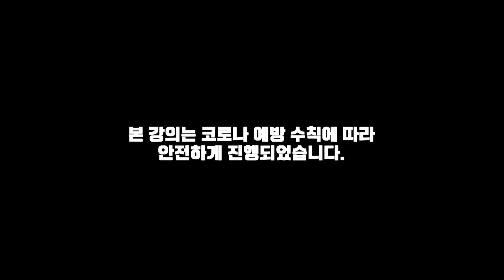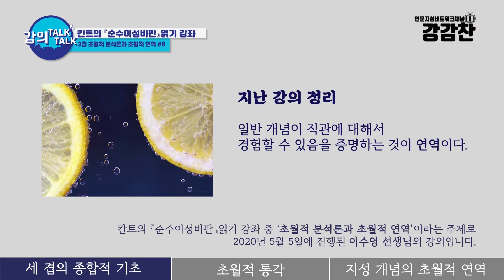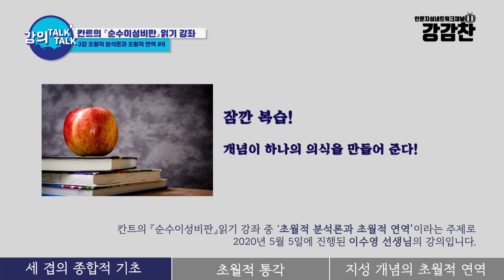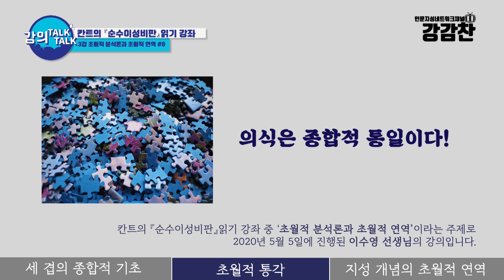[칸트강좌] 『순수이성비판』 읽기 - "초월적 분석론과 초월적 연역" 3강 #8 | 이수영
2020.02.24에 진행된 이수영 선생님의 "칸트의 『순수이성비판』 읽기 강좌 3강 초월적 분석론과 초월적 연역 8부 강의입니다. ( 현장잡음이 있을 수 있으니 양해바랍니다^^ )

*영상의 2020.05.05는 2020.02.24로 수정합니다.